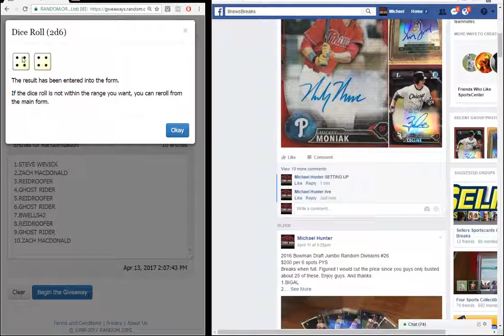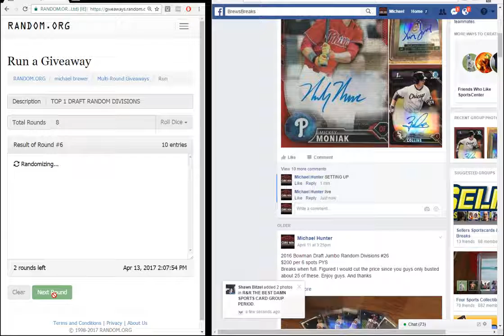top 1 random divisions